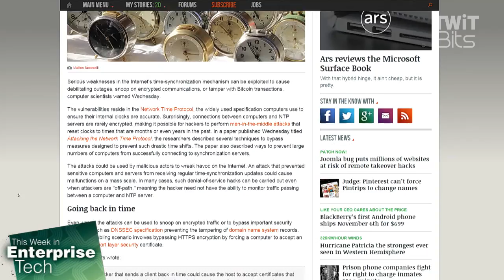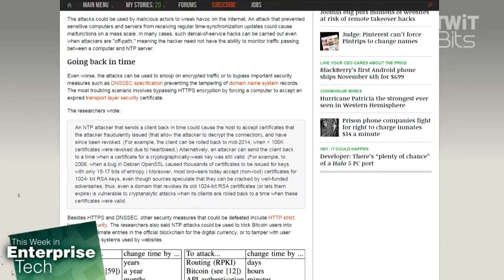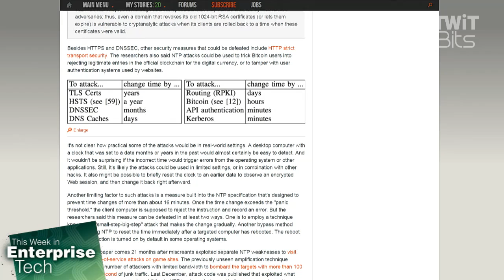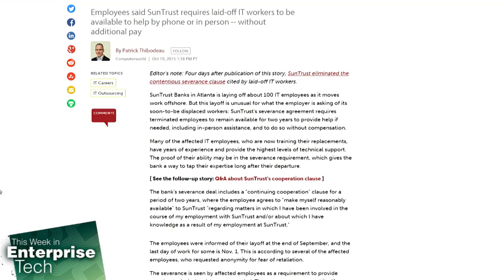NTP Attacks & SunTrust Banks Cooperation: This Week in Enterprise Tech 163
Lou Maresca and Fr. Robert Ballecer, SJ review two of this week's blips, regarding Network Time Protocol and the Atlanta division of SunTrust.